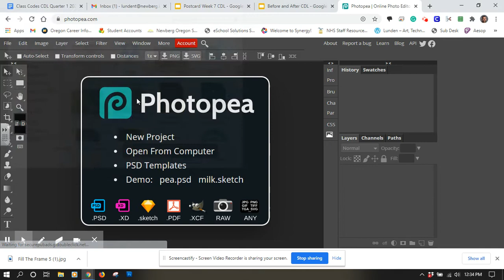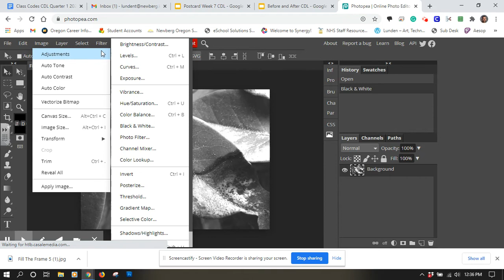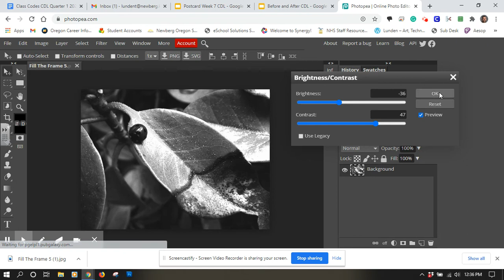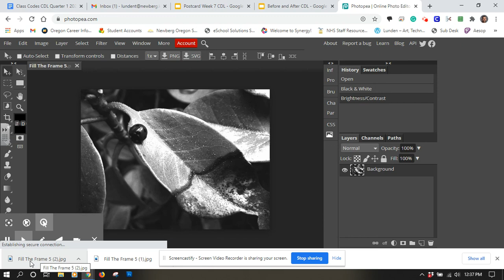Black and White Photograph with Photopea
How to create a black and white photo using Photopea.